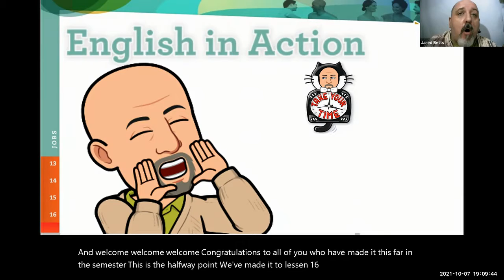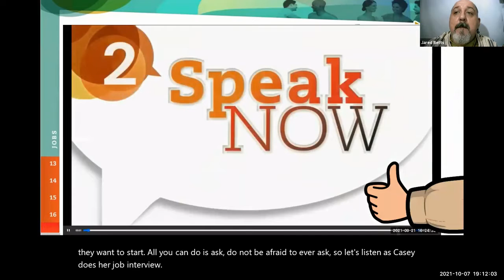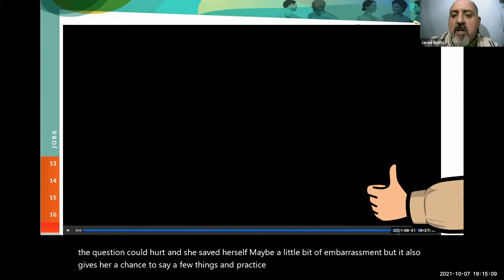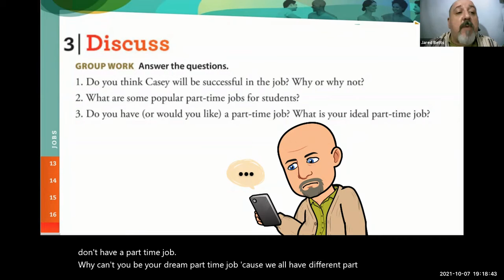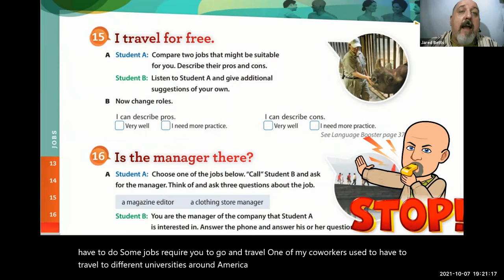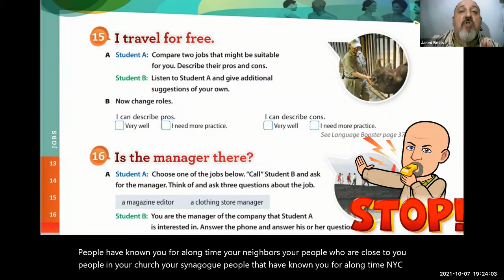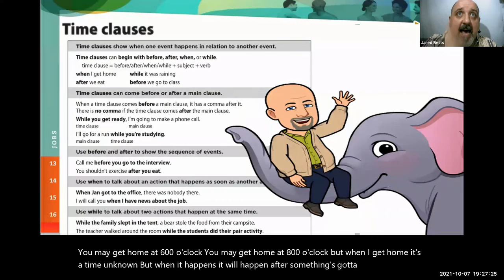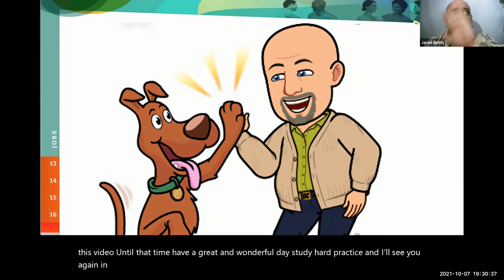Week 07 Review 04